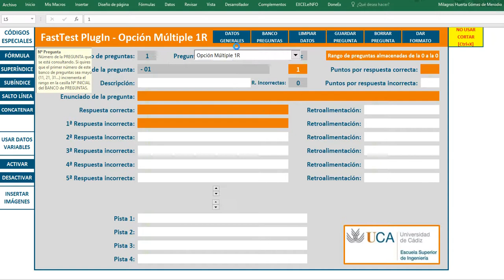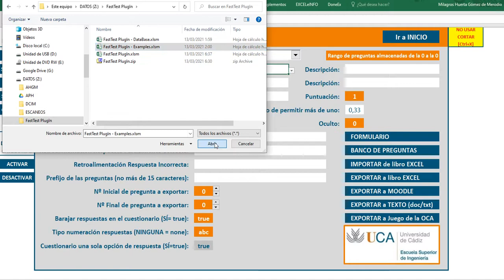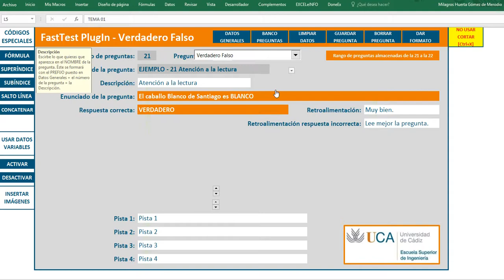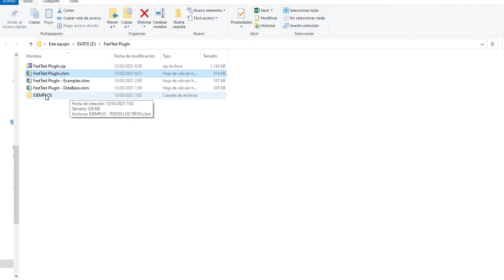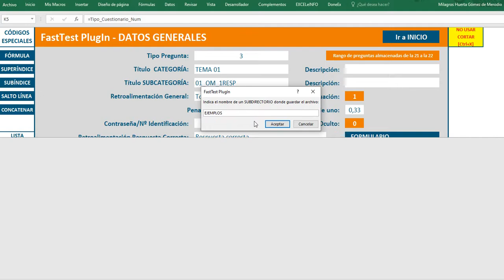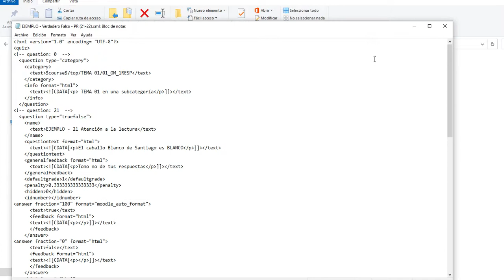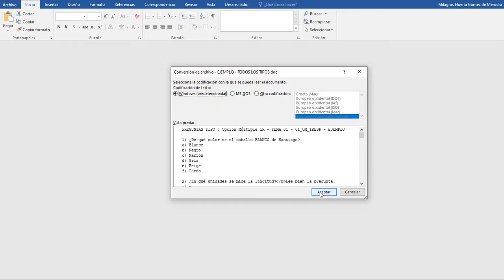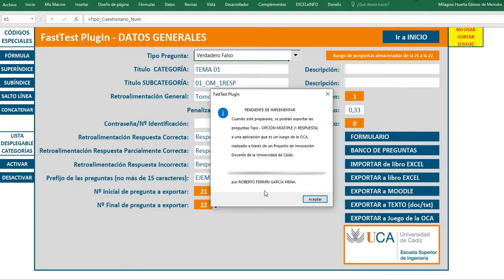FastTest PlugIn - DATOS GENERALES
En este vídeo se explican las distintas opciones/botones que tiene la pantalla DATOS GENERALES.

00:00 - INICIO
01:25 - IMPORTAR PREGUNTAS DE EXCEL
05:10 - EXPORTAR PREGUNTAS A EXCEL
09:15 - EXPORTAR PREGUNTAS A MOODLE
14:02 - EXPORTAR A TEXTO
18:35 - EXPORTAR PREGUNTAS A JUEGO

El siguiente enlace es de un índice con todos los videotutoriales, en el que también está el LINK con la última versión del plugin. Este archivo se irá actualizando, según se vayan incluyendo nuevas versiones de la aplicación.